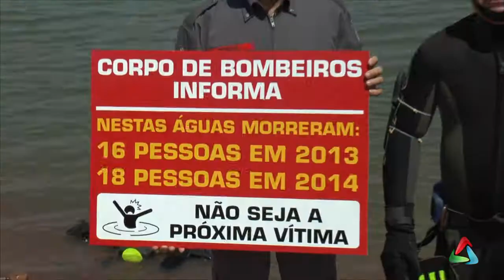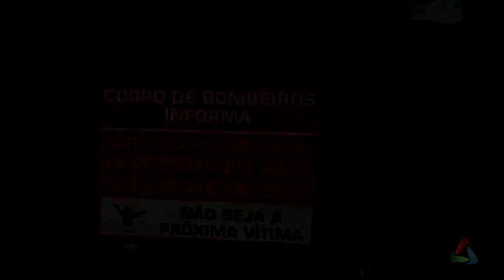Bombeiros fazem campanha contra afogamento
Afogamentos são comuns em nossa região. A Represa de Nazaré contabiliza mais de 30 mortes em dois anos. Em Atibaia, locais como o Lago do Jardim dos Pinheiros e a Represa da Usina também oferecem riscos aos banhistas. O caso mais recente foi a morte de um adolescente no Rio Atibaia, portanto, os bombeiros alertam: não seja a próxima vítima.